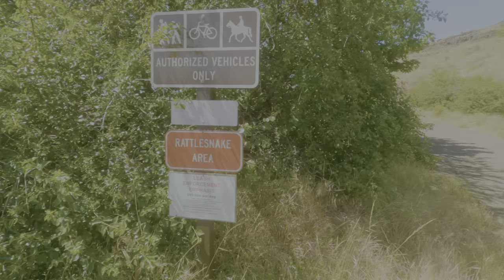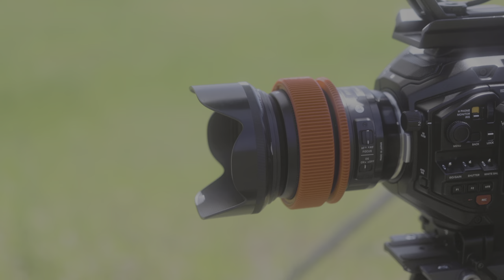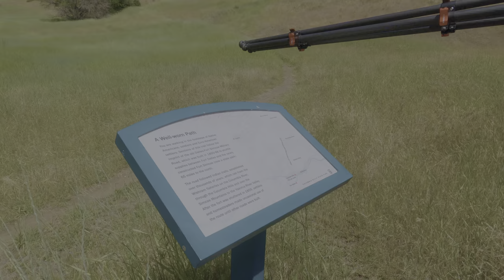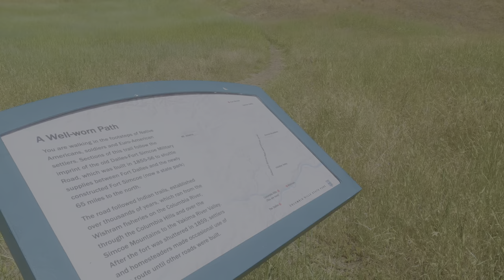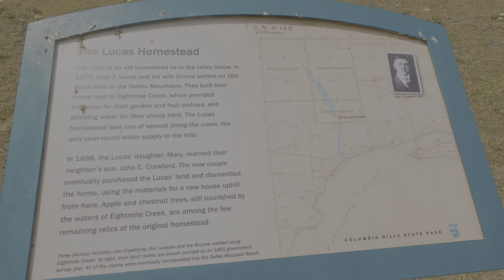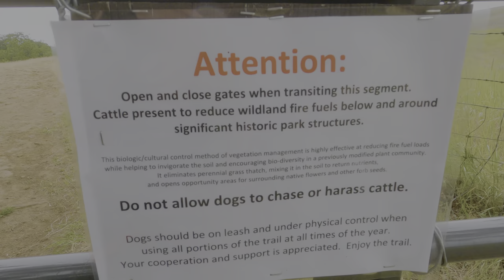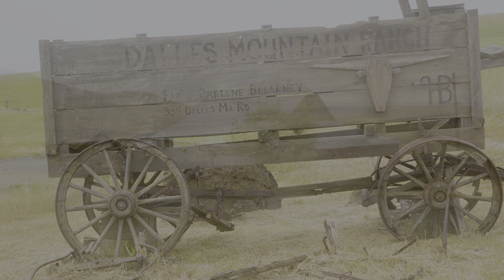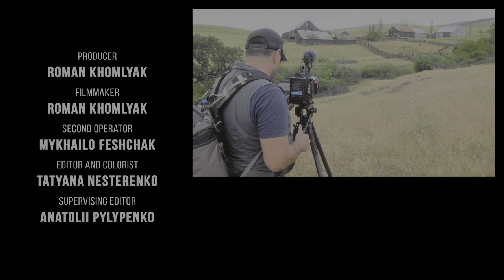Nature Filmmaker | Season 1, Ep 10 - Filming Dalles Mountain Ranch Trailhead - 8K HDR Long Version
The result of filming during this trip you can watch on our 4K Relaxation channel:

Hi guys, we are nature filmmakers; you can check our website to see what we do and how we film our content for our YouTube channels. On one website, we put together all our YouTube channels

Join us once again on our journey through the Columbia River Gorge! Today, we're embarking on an exploration of the Dalles Mountain Ranch Trailhead. But first, as always, it's time for breakfast! Our stop at Memaloose State Park campground provided the perfect setting to cook, sleep, eat, and rejuvenate, all while enjoying the breathtaking view. As we venture through the Columbia Hills State Park, we take you behind the scenes, capturing the essence of our relaxing 8K HDR travel experience. Join us as we showcase the filming process, our camping adventures, and the beauty of Oregon's nature, all while immersing you in the sights and sounds of the Columbia River Gorge.

Today's serene Gorge hides over 50 million years of volcanic and flood-induced chaos. The Columbia River carved its path through basalt for over 20 million years, and cataclysmic Ice Age Floods reshaped the landscape around 17,000 years ago, leaving behind unique geological features. Ongoing transformations, including fires, mud flows, landslides, earthquakes, and volcanic eruptions, reveal that the Gorge is not as tranquil as it appears.

As you can see, we used several cameras. For example, I used the Blackmagic Ursa Mini Pro 12K  with Canon EF 70 -200mm F/4L IS and Sigma 24 - 105mmF4 DG OS HSM I Art 013 lenses to film nature. My adventure companion, Mykhailo, used the Canon EOS 5D Mark IV  to capture the filming process. We also utilized multiple GoPro 9 Black cameras mounted on our van to provide a perspective of our journey through the filming location. Enjoy the filming day on June 7, 2022, and join us in our nature adventures! It is always a pleasure to share the beauty we encounter with you!

BTW, that day we visited some interesting locations:
Memaloose State Park campground, Oregon 00:00:00
Columbia River Gorge 00:06:24
Columbia Hills State Park 00:13:59
A Well - Worn Pass 00:39:08
The Dalles Mountain Cattle Ranch 00:56:31
Columbia River Gorge 01:10:24

We were amazed by the beauty of Mount Hood in the distance, the absence of tourists here, and even some polliwogs in the small stream right on the trail. The Dalles Mountain Ranch Trail itself is a 5-miles long loop trail.  The history of the trail dates back to the late 1800s when the area was first settled by pioneers and homesteaders. The remnants of a historic family home lie in the valley below, where John T. Lucas and his wife Emma settled on a 160-acre homestead near Eightmile Creek in the Dalles Mountains in 1879. Their daughter Mary married John C. Crawford in 1898, and they used materials from the original home to build a new house uphill. Apple and chestnut trees are some of the few remaining relics nourished by Eightmile Creek's waters. The Bleakney family donated the ranch to the state in 1993 to preserve unique plant species, and the Dalles Mountain Ranch trail system became accessible in 2014, despite its establishment in 1877.

Video from: Columbia River Gorge, Columbia Hills State Park, Oregon state, USA
Video title: Nature Filmmaker - Season 1 -  Dalles Mountain Ranch Trail, Shoting Day , June-7, 2022 -  Episode 10
Equipment used: Blackmagic Ursa Mini Pro 12K camera, Canon EF 70 -200mm F/4L IS and Sigma 24 - 105mmF4 DG OS HSM I Art 013 lenses,, GoPro 9 Black, Canon EOS 5D Mark IV DSLR Camera
Video type: backstage video, creative version
Video resolution: 8K HDR
Producer: Roman Khomlyak, Pro Art Inc
Cinematographer: Roman Khomlyak
Second operator: Mykhailo Feshchak
Editor and colorist: Tatyana Nesterenko
Supervising editor: Anatolii Pylypenko

Original sounds recorded by Pro Art Inc company.